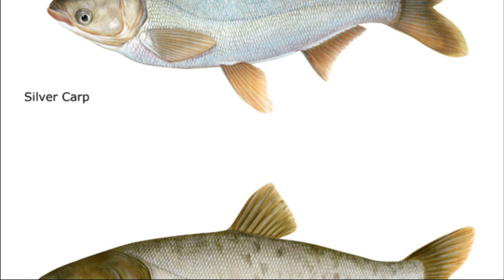🐟 КАК ПОЙМАТЬ ТОЛСТОЛОБИКА? СОВЕТЫ РЫБАКУ.